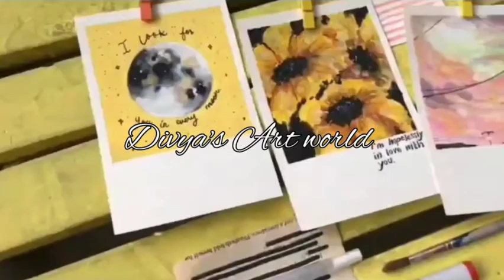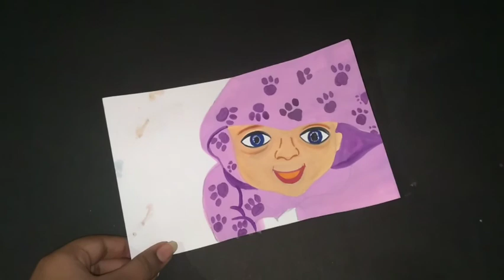How to paint a baby face with watercolours | Divya's Art world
Todays video is on how to paint baby face with watercolours . This is for beginners as it has simple steps and techniques that you repeat.

My goal is to make easy watercolor paintings for beginners, with simple painting steps and techniques, so I hope that this comes across like that.

Colours used:
WATERCOLORS

ACRYLIC COLOUR : black